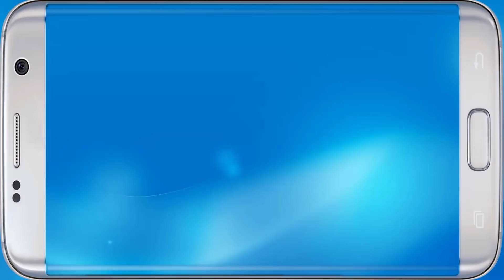Il Mio Talking Tom 2 - Ho adottato un gattino parlante! - Android - (Salvo Pimpo's)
Oggi siamo su Il Mio Talking Tom 2! Adottiamo un gattino parlante e prendiamoci cura di lui!

- Link per donazioni Qualsiasi sia l'importo della donazione ti ringrazierò nel prossimo video!